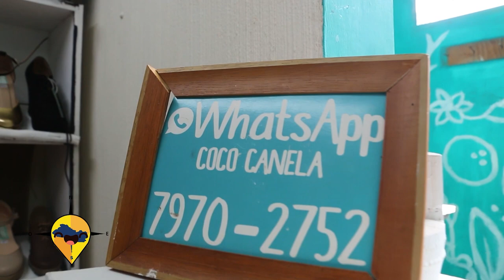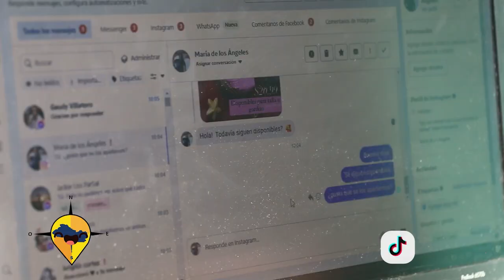ESTE ES EL SALVADOR COCO CANELA